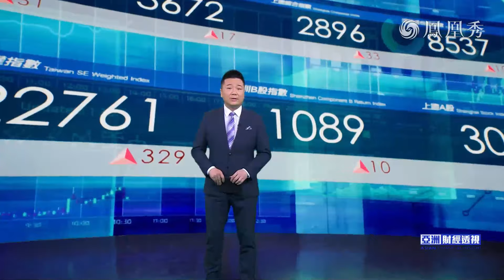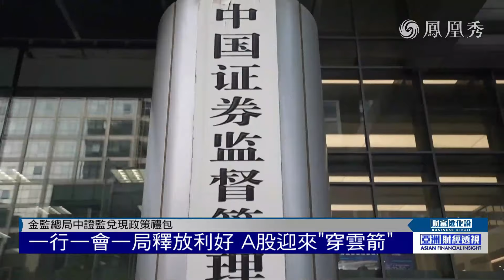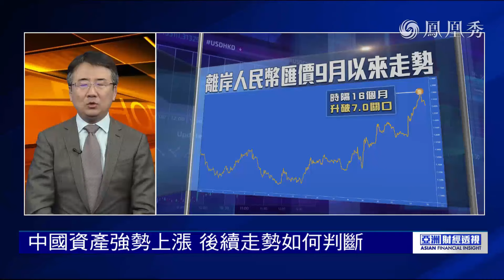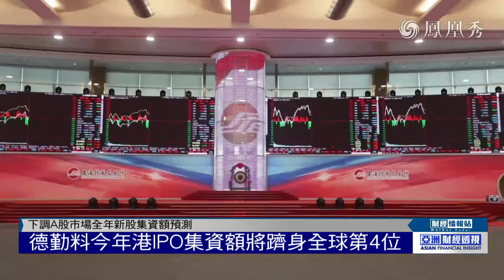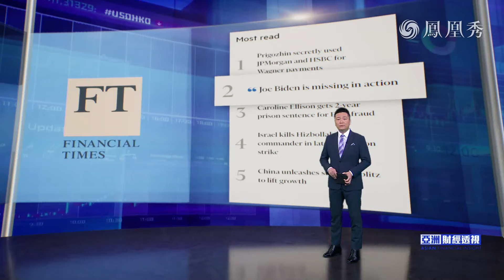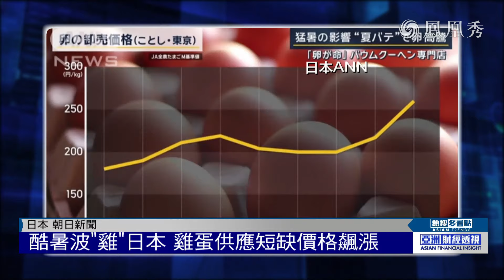【亞洲財經透視】以色列大動干戈 中東亂局再升溫 金融利好發酵 A股成交額破萬億